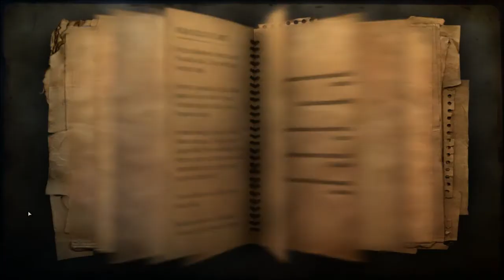Far Cry 2 Ep.24 [Old Town]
My Machine Gun Is Awesome